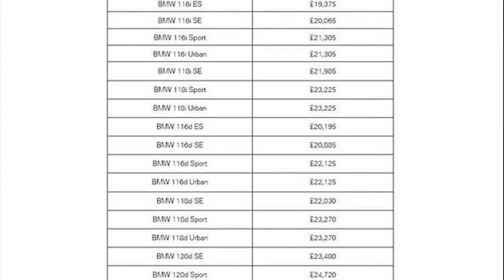bmw 1 series price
bmw 1 series price used
bmw 1 series price list
bmw 1 series price range
bmw 1 series price india